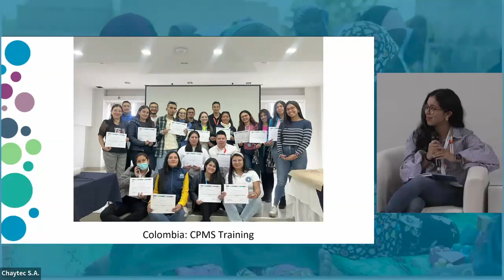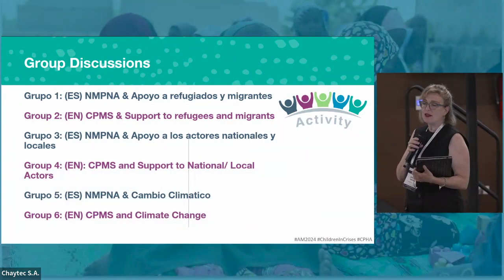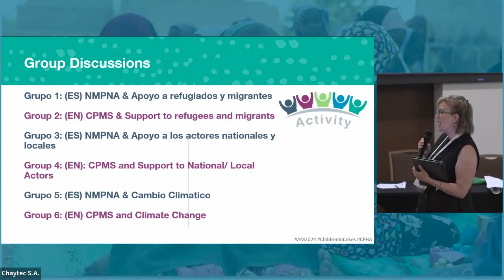WG/TF/I Session 4.2 | CPMS: Best Practices & Priorities for the Latin America & Caribbean Region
2024 Annual Meeting for Child Protection in Humanitarian Action - Working Group, Task Force and Initiative Session 4.2 | Child Protection Minimum Standards: Best Practices & Priorities for the Latin America & Caribbean Region

*Please note that due to an error in recording, the opening and first presentation of this session are missing from this recording.